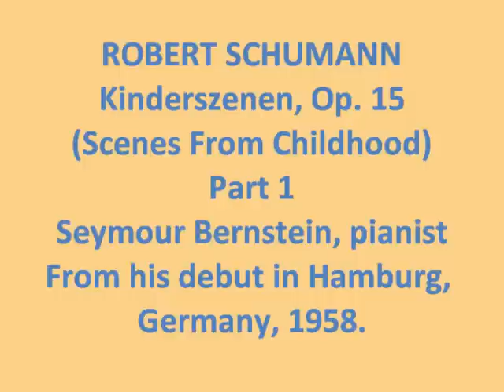Seymour Bernstein, pianist: Schumann, Kinderszenen, Part 1.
Seymour Bernstein, pianist: Schumann, Kinderszenen, Op.15 (Part 1). From his debut in Hamburg, Germany, 1958.